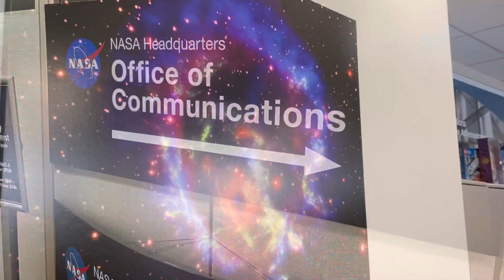My 1st Day at NASA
So, I started a cool new job! Do not own any rights to any copyrighted material in the video. Don’t mind me, Im just fan-girling out!